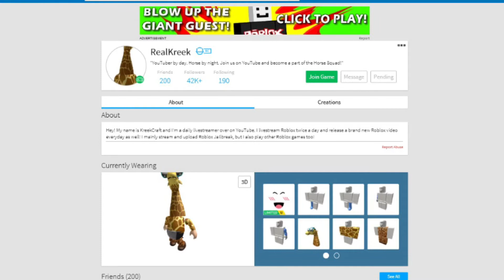THIS IS SUB'S REAL FACE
GUYS I'M SERIOUS THIS IS REALLY HIS FACE
 Hey guys!